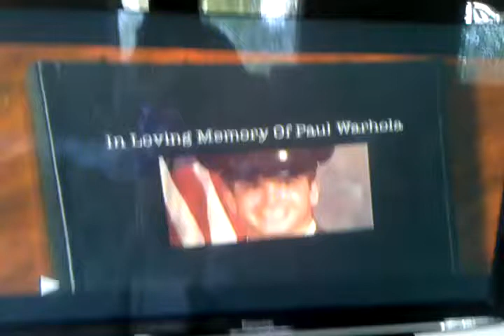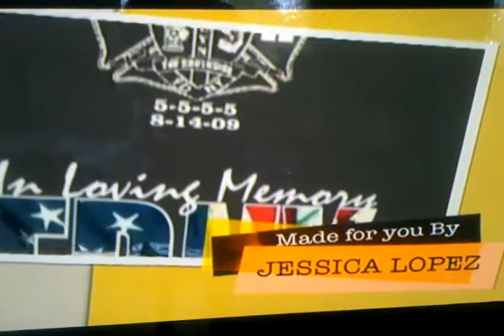In loving memory of paul warhola